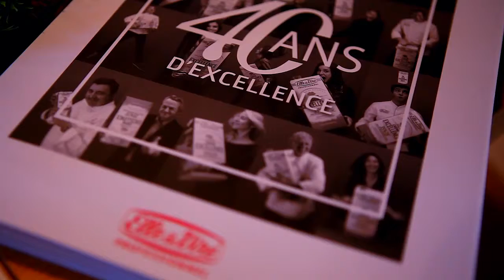Les Rencontres de l'Excellence en Aquitaine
La première étape des Rencontres de l'Excellence a eu lieu chez un chef emblématique de la région Aquitaine : Nicolas Masse aux Sources de Caudalie.
A travers cette journée, nous sommes allés à la rencontre des chefs cuisiniers et pâtissiers mais aussi des artisans producteurs de la région.
Une journée riche en émotion autour de la passion des bons produits.